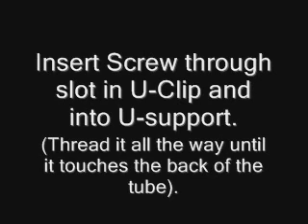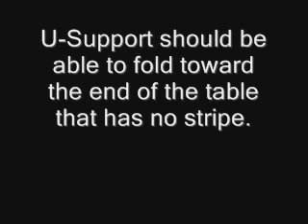How to Insert the Screws into the U-Clip - For Stiga and Ping-Pong table tennis tables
Shows how to properly insert the screws into the u-clip.
Applies to: Stiga Boss (T8120), Stiga Edge (T8125), Stiga Spyder (T8126), Stiga Competition (T8135), Stiga Acclaim II (T8611), Stiga Legacy (T8612), Ping-Pong Rally (T8661), Ping-Pong Fury (T8662), Ping-Pong Ultra (T8663), Ping-Pong Elite (T8664), Stiga Prestige (T8669), Stiga Synergy (T8690), Stiga ST3000 (T8731), and Stiga ST4000 (T8740) table tennis tables.